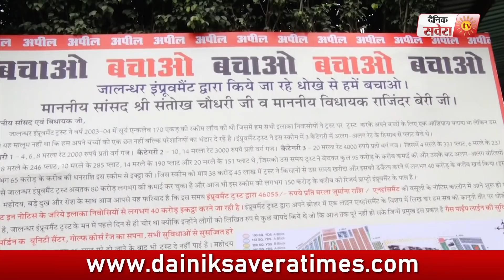खतरे में है Surya Enclave में रहने वालों का सपनों का घर